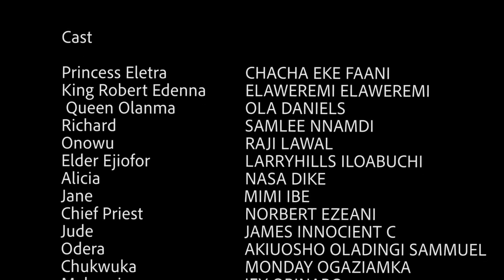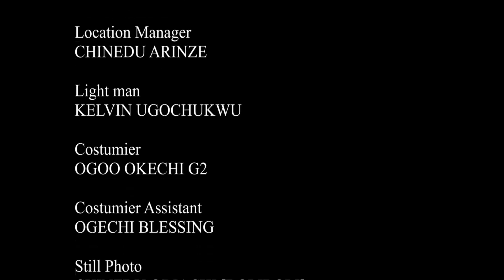(New)Roar From The Grave Season 9&10 - (New Trending Movie) Chacha Eke 2022 Latest Nigerian Movie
The eagle that gives feather to the cricket, finds it difficult to fly. The quest for power, fortune and fame has caused a lot of pain to mankind, and the tussle and competition always leads to evil intention, betrayal, frustration, and hatred. This extraordinary blockbuster movie centers on Princess Elektra (Chacha Eke), who experiences horrific nightmares anytime she gets a marriage proposal. Watch as event unfolds.

STARRING: Sammlee Nnamdi, Chacha Eke, Raji Lawal, Peace John, Elaweremi Elaweremi, Ola Daniels, Norbert Ezeani.
PRODUCED BY: Rob Emeka Eze.
DIRECTED BY: Amaechi Ukeje (DGN)
COMPANY: Reemmy Jes Production.
YEAR: 2022
Nollywoodmovies Nigerianmovies wazobainolly Latestmovies Movie#2022Movies